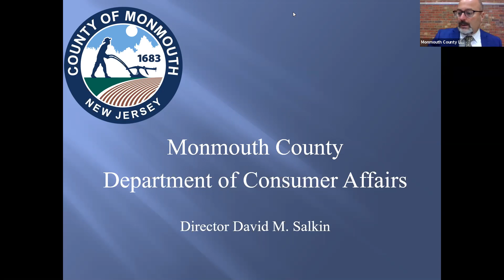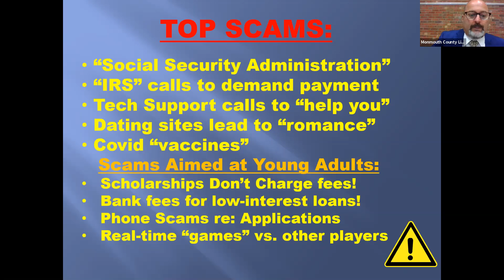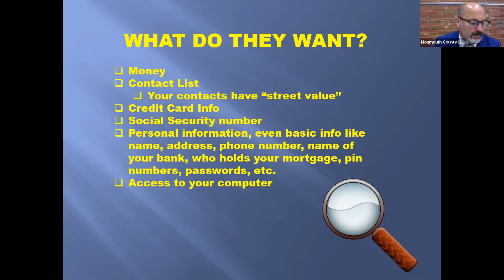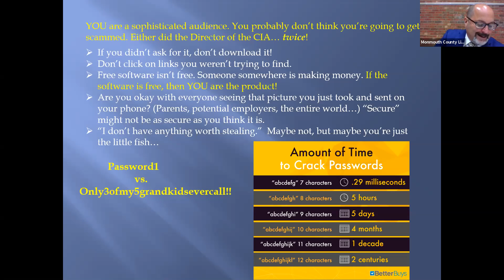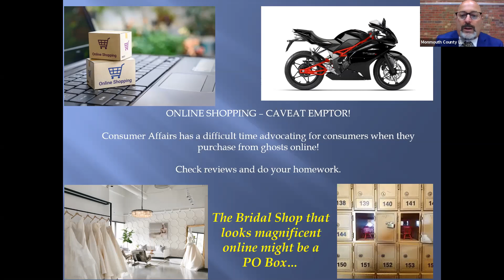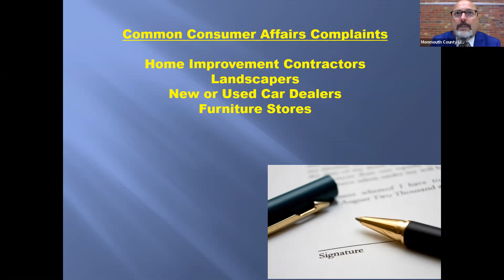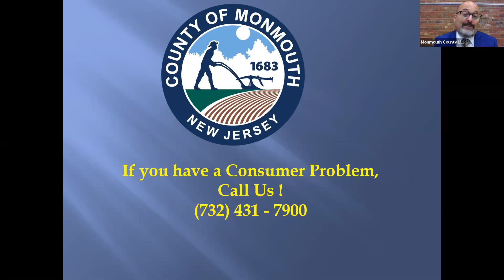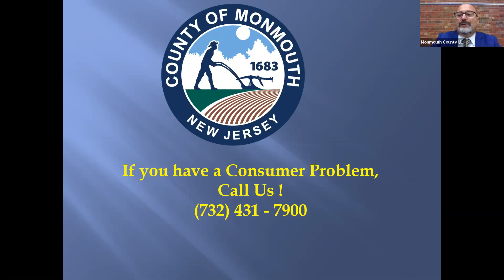Protect Yourself from Smart Scammers from MC Div Consumer Affairs David Salkin (6/2021-MonCoLibrary)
Protect yourself from smart scammers.  Monmouth County Director of Consumer Affairs David Salkin will share cyber security and online safety tips.

Looking to protect yourself from fraud, identity theft, and scams? The Monmouth County Division of Consumer Affairs will be presenting information designed to protect you.

Monmouth County Department of Consumer Affairs Director David Salkin says, “Criminals using computers and phones are good at what they do. These folks are convincing and we see too many horror stories every month. Tune in and learn how to protect yourself and your family and friends from everyday threats.”

David M. Salkin was appointed Director of the Monmouth County Division of Consumer Affairs in 2019. He has a business background, having co-owned a retail fine-jewelry store for twenty-five years before serving as the Executive Director of the Monmouth Regional Chamber of Commerce for two years. Salkin is also the published author of fourteen thriller novels, served as a local elected official in Freehold Township for 25 years, and was elected to the NJ Elected Officials Hall of Fame in 2019.
Permission to present a program on behalf of the Virtual Library or in Library facilities is not an endorsement by the Library.  This program is protected by copyright law; recording in any manner, without written agreement from the presenter, is strictly prohibited.

Monmouth County Library is a system of 13 branches and 12 member libraries within Monmouth County NJ. The Library’s Commission and Staff are committed to being a community center, offering to help our patrons meet their educational, recreational and cultural needs through our extensive collections, professional services, informational resources and innovative programming.